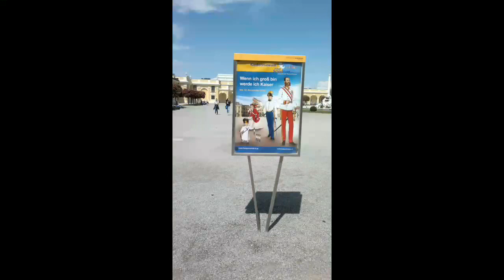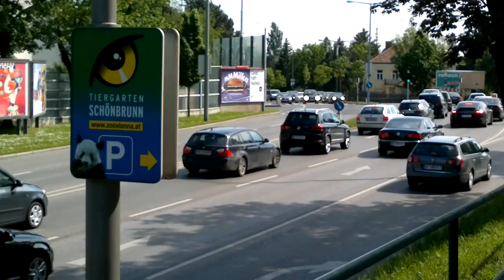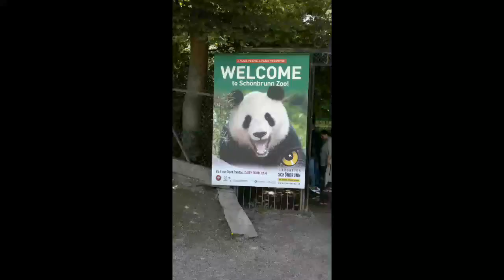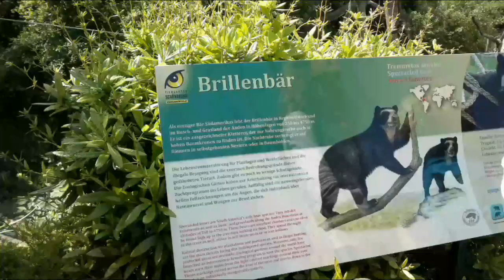Vienna - City of My Dreams